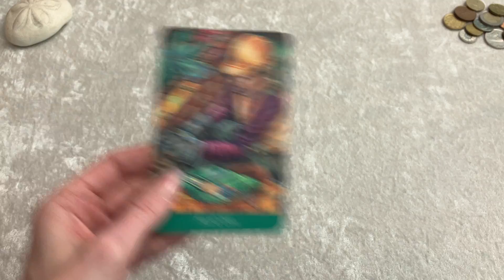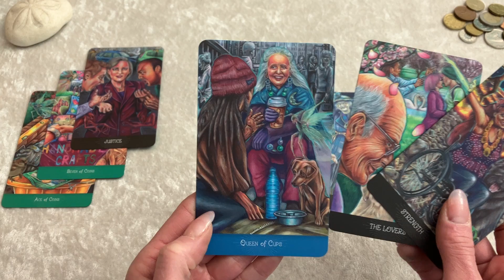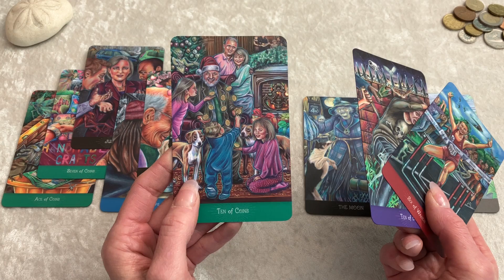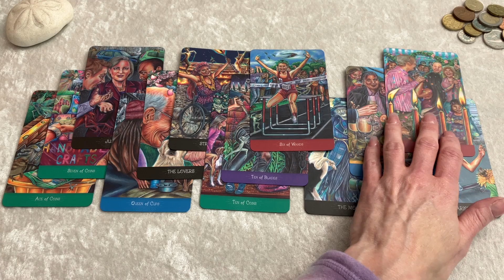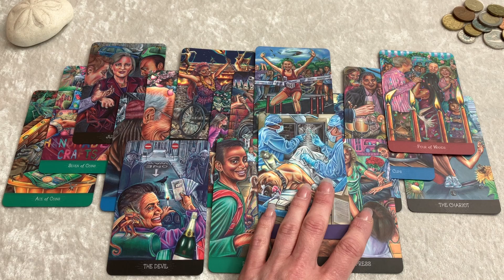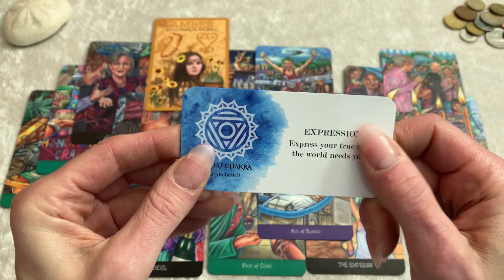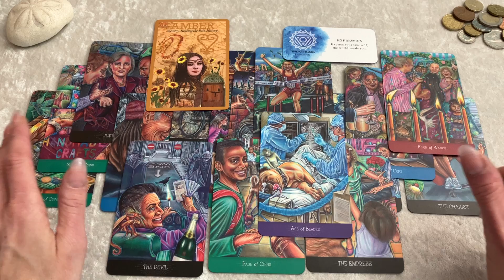SAGITTARIUS May Monthly Tarot Oracle Psychic Reading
Hello Friends!
Here is another reading for you.

~ Renee'

For livestream readings, Tarot 101 & 202 instructional videos, psychic exercises & tools, personal vlogs, jewelry, & giveaways! Here's the link:

Etsy shop
Second Etsy shop